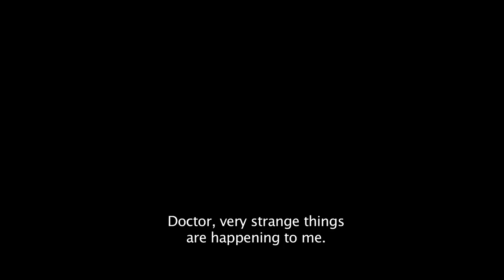Judwaa 2 | International Official Trailer | In Cinemas September 28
Two brothers (twins) born to an honest businessman are separated at birth when their father exposes a smuggling racket and a king pin. One of the brothers is thought to be dead but only resurfaces stronger after living life on the streets to reunite with his family over a sequence of events and twist of fate. Genetically bound by reflexes both the brother's lives interlink in strange ways and a comedy of errors. They eventually come together to destroy the smuggling nexus and save their family from a downfall that awaits them.